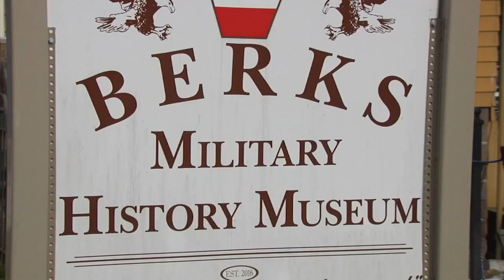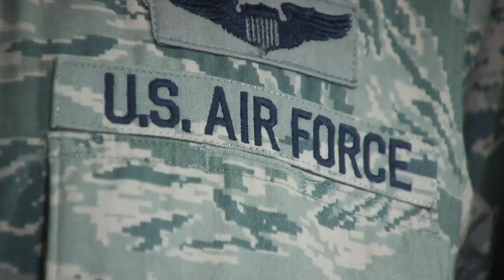Veteran honors fellow vets in role as bugler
Behind the bugle, performing the powerful notes of some of our country's sacred music was Air Force veteran Rodney Focht.

"I stand there in the snow and the rain, sleet, hail," said Focht of Cumru Township. "We do our thing."

Focht's talents were called upon on Veterans Day at the Berks Military History Museum in Mohnton.

"Every day is Veterans Day here at the museum," said state Rep. Mark Gillen, the museum's director.

The museum marked Veterans Day with the debut of a new ordnance exhibit and a two-hour appearance by the traveling Violins of Hope collection, displaying instruments rescued from the Holocaust.